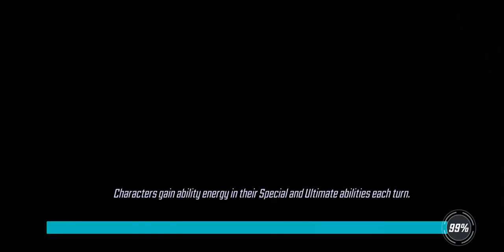Ultimus Full Abilities G14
Ultimus :
Lvl 75 / G14 / T5 Full Abilities / 7 yellow stars / 5 red stars / iso t3 almost 4

Kreetron team:
Ultimus, Captain Marvel, Ronan The Accuser, Ultron and Minn-Erva